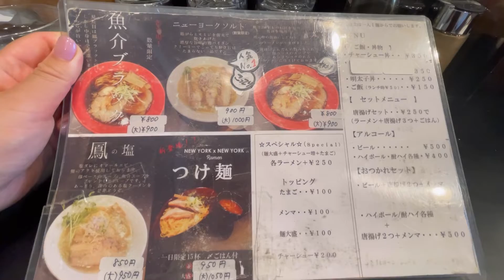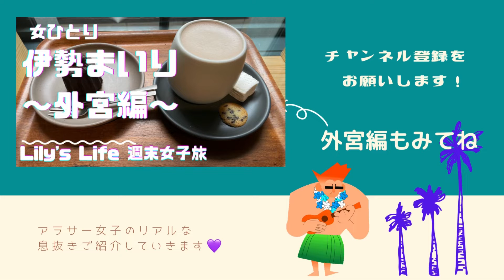お知らせ〜平日らんちを添えて〜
突然ですが、原因の分からない激痛に襲われて、自力の動画撮影当分出来なさそうです😭
せっかく応援してくださる人が増えたのに…。
申し訳ない思いです…。
いま代理でいもうとちゃんに東京の撮影してもらってるので、元気になるまで、そちらをあげていきますね👍

激痛は顔の左半分なので大好きなごはんをたべるのもつらい…😢
先週は釣りにも行けるくらい元気だったのに突然でした。
はやく元気になるぞー！

動画に出てきたお店は、
堺市西区　NewYork×NewYorkさん🍜
堺市堺区　好天さん🐷
私好天さんが大好きなので、元気になったら必ず行きます😊